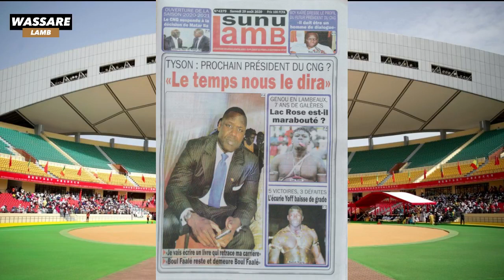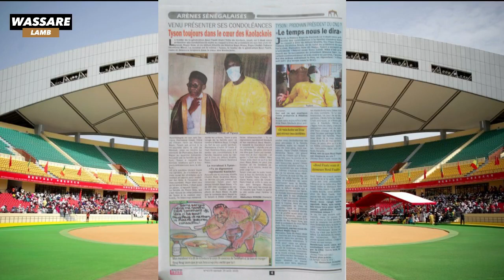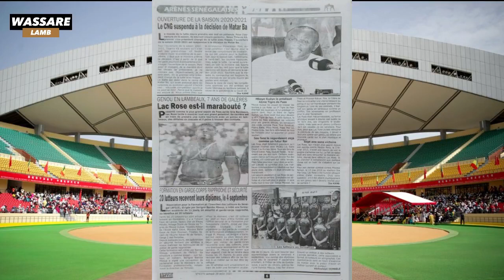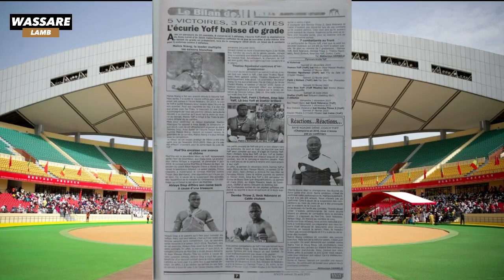Tyson: Prochaine président du CNG, qui va succéder Alioune Sarr? | Revue du 20 Août 2020